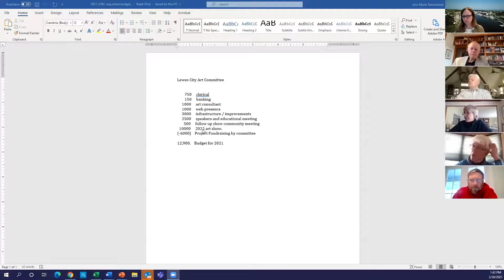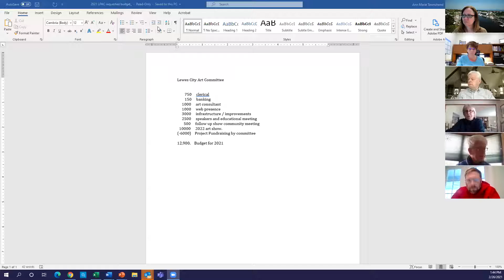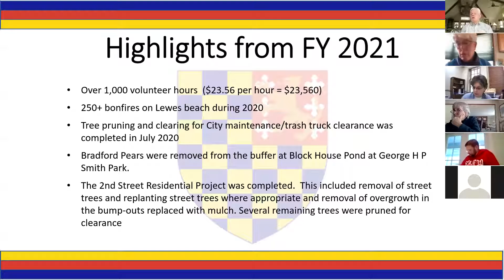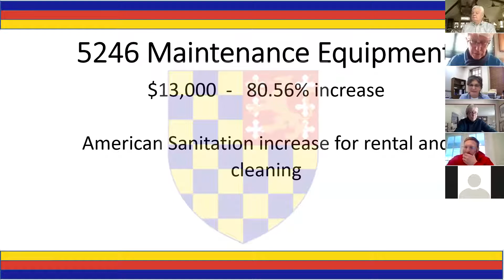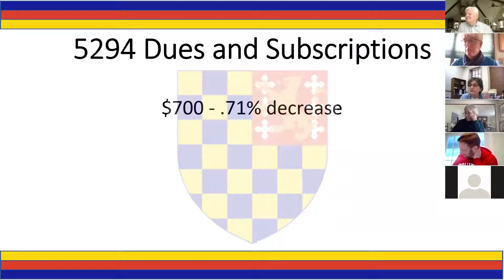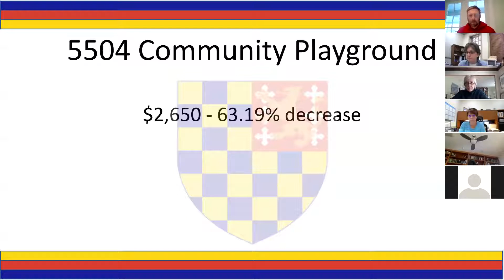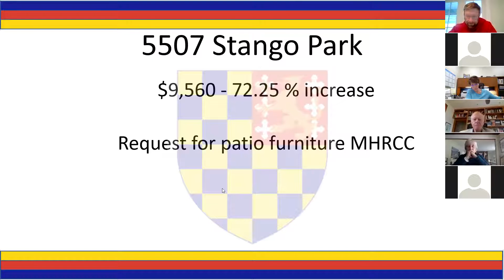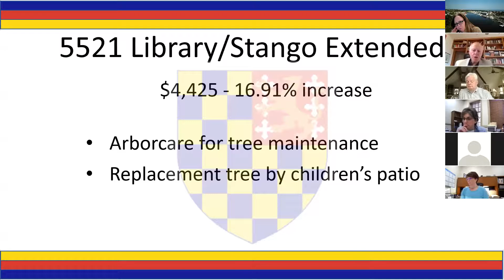Mayor & City Council Budget Workshop - 2/26/2021